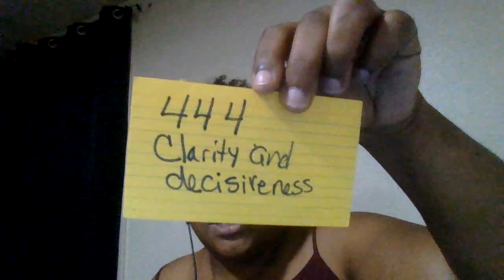Scorpio General Reading